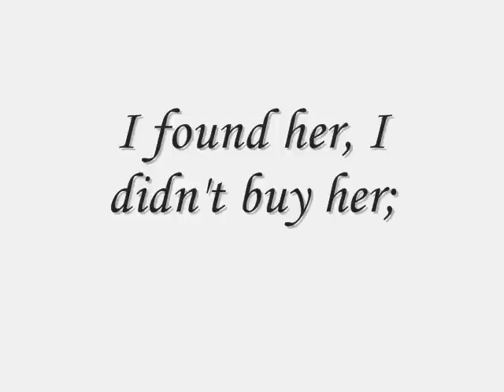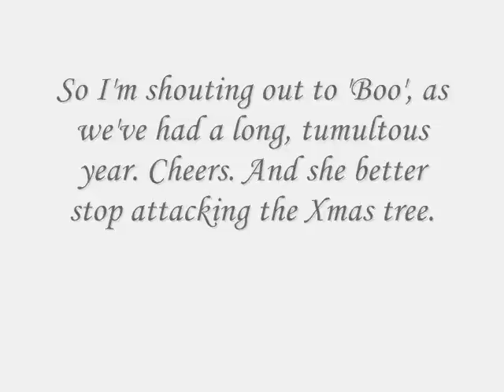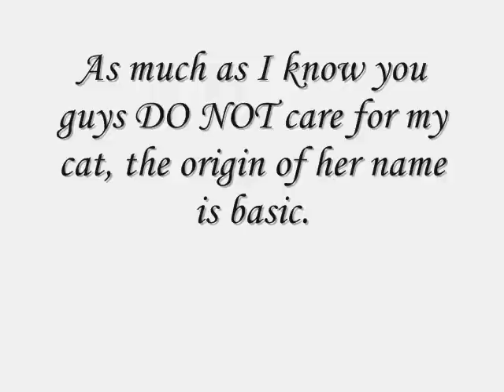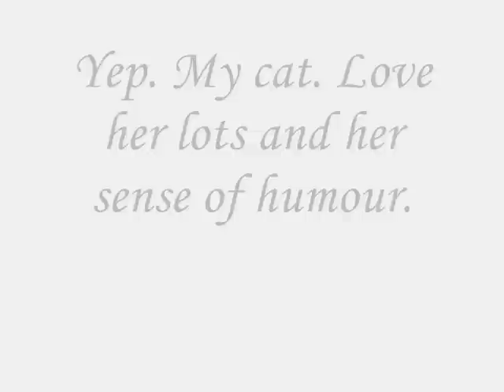My wonderful cat: Dolly aka Cocoa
Dolly Megan Craig; aka Cocoa, has been around for a year now. YAYA COCOA!